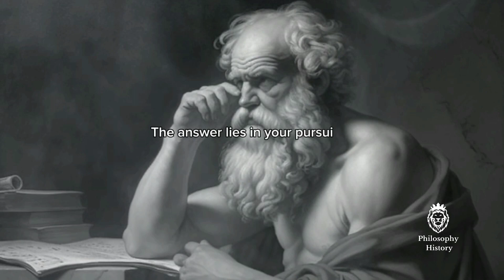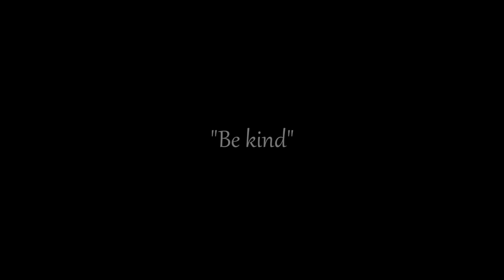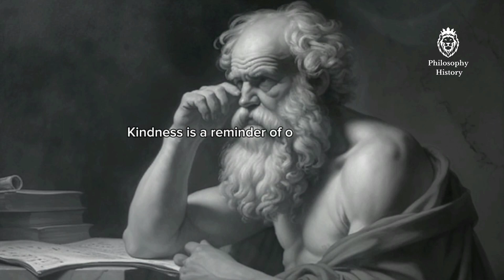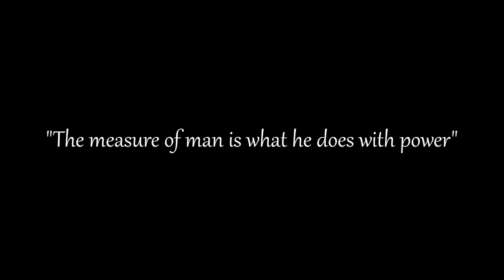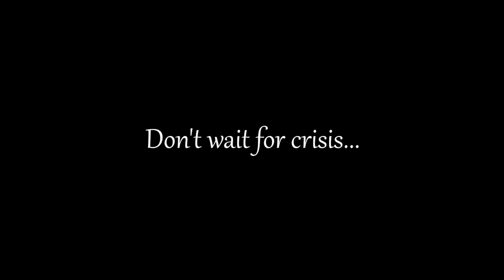Reflections between Socrates and Plato on life - Precious Lessons from the Greek Philosophers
"Reflections between Socrates and Plato on Life" is a captivating exploration of the profound and timeless wisdom shared by two of the greatest Greek philosophers. In this thought-provoking dialogue, Socrates, the revered mentor, engages in deep discussions with his esteemed disciple, Plato, as they ponder life's fundamental questions and contemplate the essence of human existence.

Through their exchanges, Socrates and Plato delve into the nature of virtue, the pursuit of wisdom, and the significance of self-improvement. They share precious lessons on the importance of cultivating inner virtue and aligning one's actions with their true character to build an authentic reputation. The duo contemplates the true meaning of power and how its responsible use can impact society positively.

As they converse, Socrates and Plato highlight the value of empathy, compassion, and understanding in nurturing meaningful relationships and creating a harmonious community. They reflect on the essence of genuine love, emphasizing that it transcends external appearances and originates from the depths of one's soul.

The dialogue delves into the essence of leadership and the responsibility of those in power to seek the well-being of their fellow beings. It underscores the significance of self-awareness and continuous self-improvement as the foundation for guiding others and making a positive impact on the world.

"Reflections between Socrates and Plato on Life" not only imparts timeless philosophical insights but also serves as an inspiring call for introspection and the pursuit of knowledge, virtue, and truth. This engaging conversation between two luminaries offers readers a profound journey of self-discovery and enlightenment, leaving them with invaluable lessons that can resonate throughout their own lives.